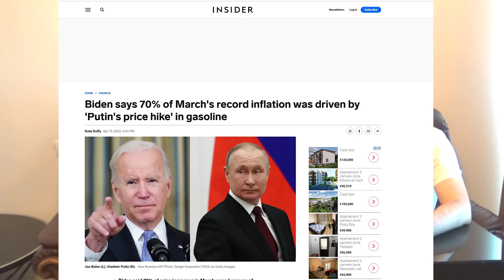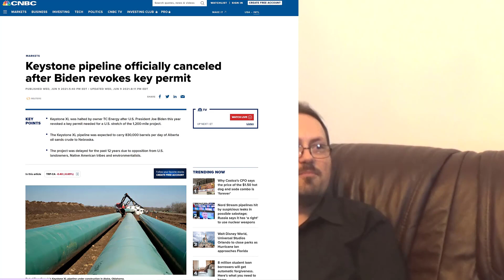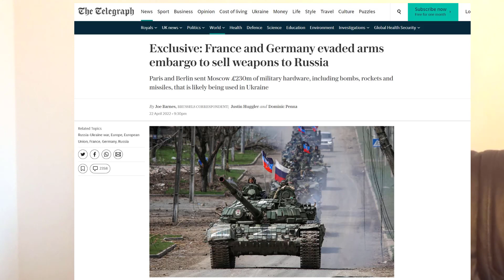Why Should Americans Citizens Support The War In Ukraine?